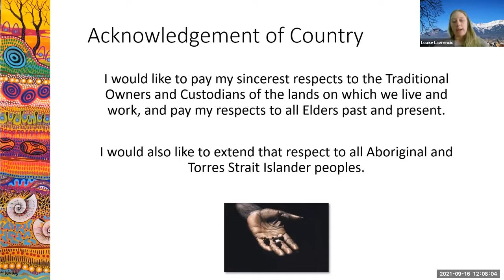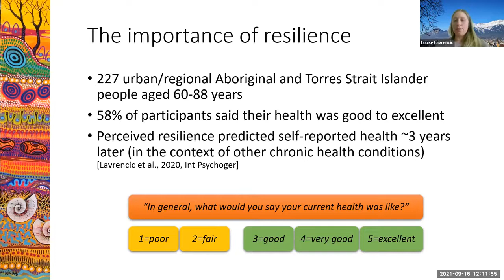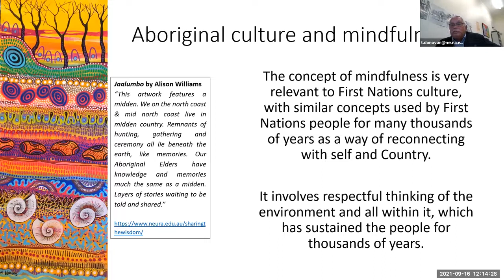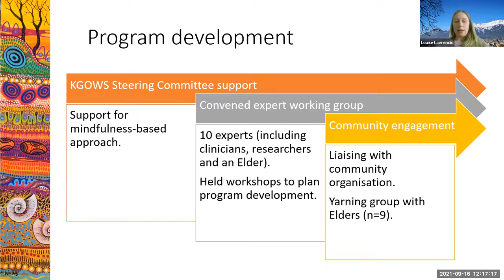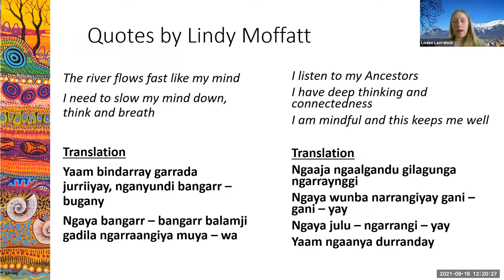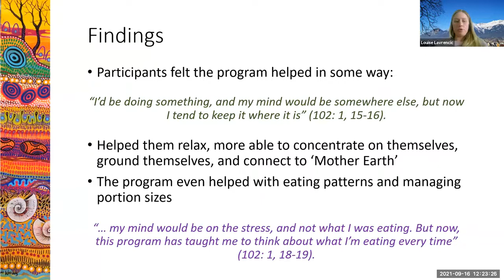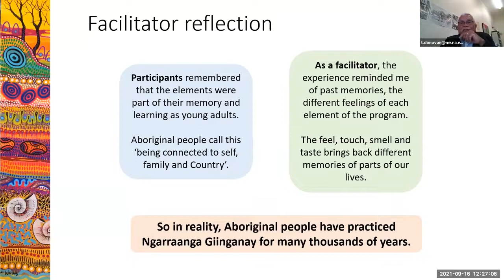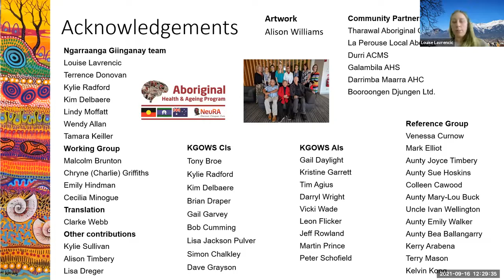Research Capacity Strengthening webinar 16th September 2021